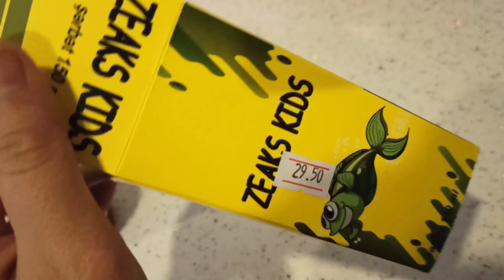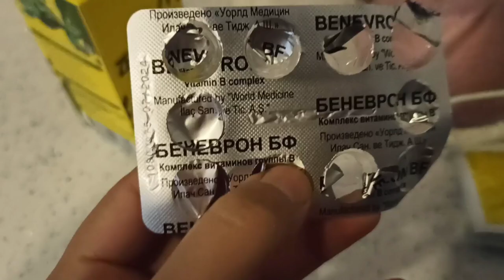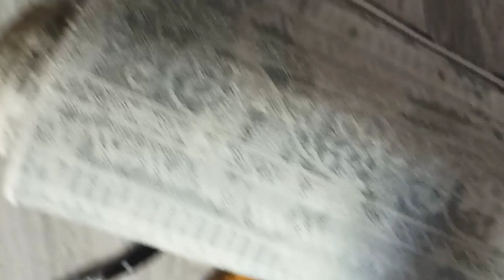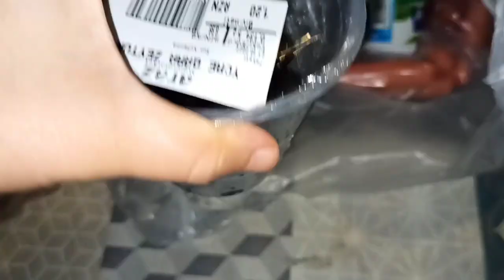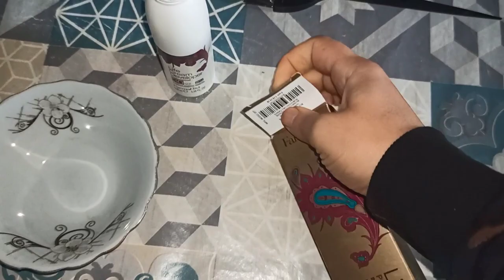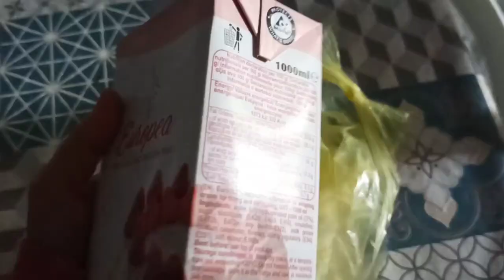vlog,əvvəl almadığıma peşmanam,tort ləvazimatları aldım,axşam yeməyi,🥗 salat❗günlük alış veriş🛍️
Günlük alış veriş,vlog,təmizlik,
yeni spatilam,